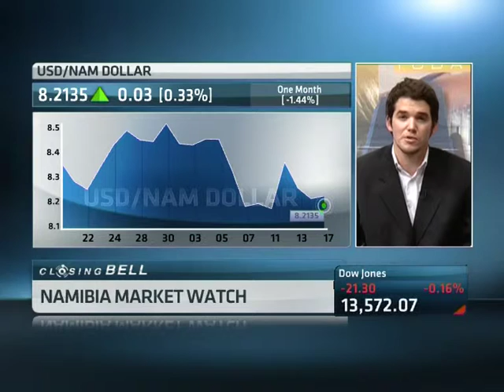17 September - Namibian Market Watch with Patrick Britz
ABN's Samantha Loring crosses to our studios in Windhoek to speak with Patrick Britz, Economist at Capricon Asset Management, about the latest financial news driving the Namibian Market.